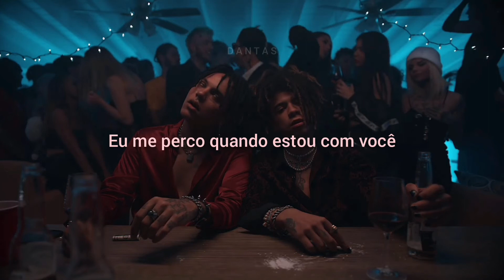POORSTACY - i can't sleep [Legenda/Tradução)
all the broken kids